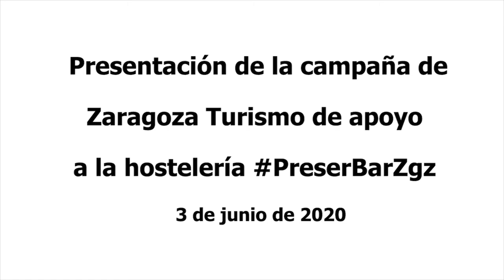Presentación de la campaña PreserBarZgz para dinamizar la hostelería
Rueda de prensa de la consejera de Cultura, Turismo y Proyección Exterior, Sara Fernández;la vicepresidenta de HORECA y el presidente de la Asociación de Cafés y Bares de Zaragoza José María Marteles presentando esta iniciativa que incluye unos bonos de descuento